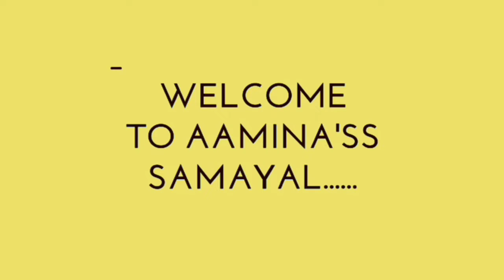தக்காளீ பருப்பு சுவையாக செய்வது எப்படி/Thakkali Paruppu Recipe in Tamil/Tomato Dal.